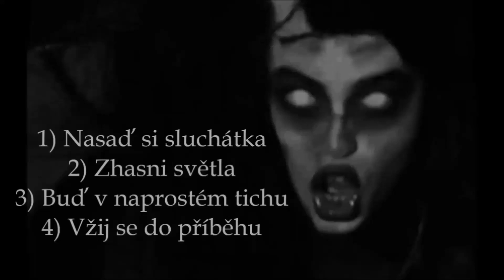CREEPYPASTA #25 | Poslední dovolená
Nikdy nejezdi do Campo di Fiori. Nečeká tam na Tebe nic hezkýho. A na dovolené si dávej pozor, co na tebe čeká za dveřmi💀💀

AUTOR: RuzoviSlonici69